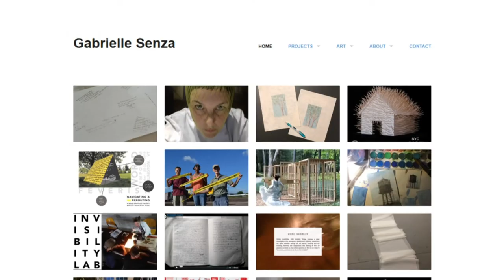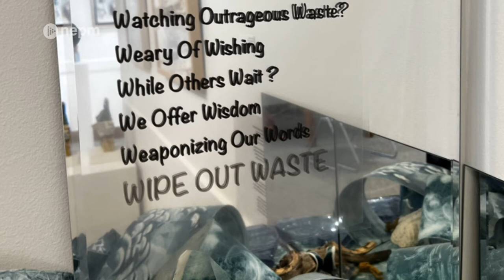The W.O.W Show: Wild, Ornery Women, Wiser, Overlooked Women | Connecting Point | Oct. 6, 2022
After recognizing the ageism that mature women artists face, Terry Rooney decided to curate an exhibition bringing attention to their talent and wisdom.

The exhibit is entitled “The W.O.W Show,” which stands for Wild Ornery Women, Wiser Overlooked Women , and it is on display through October 23rd at Workshop 13’s Artworks Gallery in Ware, Massachusetts.

Zydalis Bauer spoke with Rooney and artist Anne Burton to learn more about the show and what it means to them for their work and voices to no longer go unnoticed.